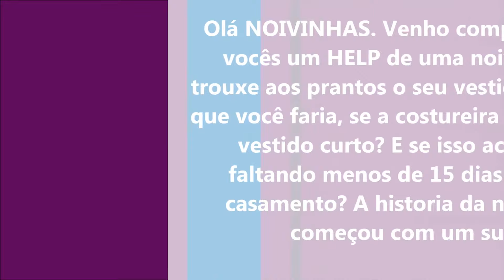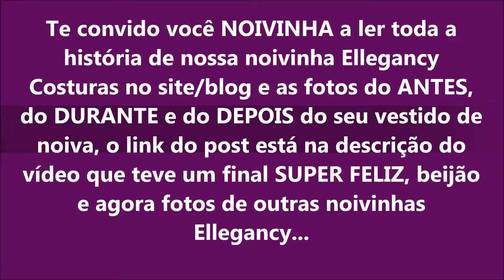Noiva em desespero com o vestido cortado errado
A importância de AJUSTAR O VESTIDO DE NOIVA da forma correta.

Olá NOIVINHAS. Venho compartilhar com vocês um HELP de uma noiva, que nos trouxe aos prantos o seu vestido de noiva.

O que você faria, se a costureira deixasse o seu vestido de noiva curto? E se isso acontecesse faltando menos de 15 dias para o seu casamento?ð¤

A historia da nossa noiva, começou com um sustoð®.

Sempre nas ultimas semanas que antecedem o casamento é uma loucura (quem concorda?) e com ela não foi diferente. O estresse foi tão grande que ela foi parar no hospital, no dia em que estava agendado a retirada do VESTIDO DE NOIVA NA COSTUREIRA. Como ela estava muito cansada e fadigada ela retirou o vestido SEM PROVAR mesmo.

Ao chegar em casa o que ela mais queria era a cama e um bom banho. Ao acordar no dia seguinte sua mãe ( que como qualquer mãe e de noiva verificou se estava tudo certo com o vestido) não estava com uma cara boa e lhe deu a notícia QUE O VESTIDO HAVIA SIDO CORTADO ALÉM do que o necessário.

Como acordar com uma notícia dessas a menos de 15 dias para o SIM?